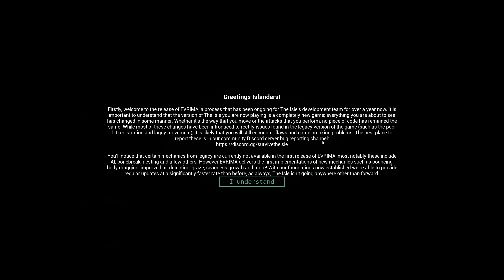The indomitable Deinosuchus | NEW PATCH | The Isle Evrima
Unbeaten and uneaten, I'm hunting my way into the new patch, exploring the map changes!